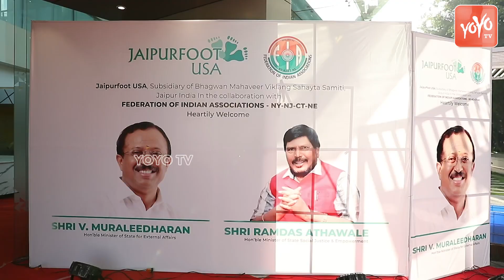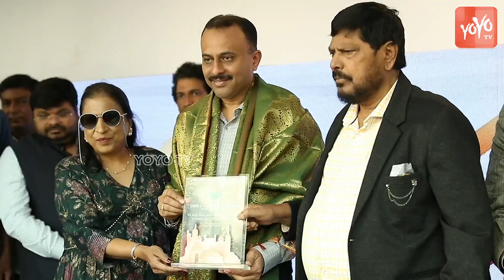Star Anchor Suma Kanakala Attended Jaipur Foot USA Facility | RamdasAthawale | YOYO TV Channel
JaipirFootUSA _RamdasAthawale | Premabandari | Avinash Khanna AbhishekAgarwal | YOYO TV Channel